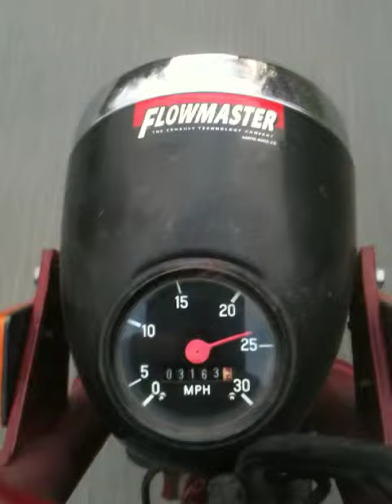Vintage 1978 Puch / Kromag Moped Test Ride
My old 1978 Puch / Kromag moped.

Here is a quick scooter test ride, I bought this off of a local Buy & Sell website took it home, did a carburetor clean job rinsed out the fuel tank, filled the tires and took it for it's first ride in 20 years.

Sold to my buddy Dale, RIP my friend